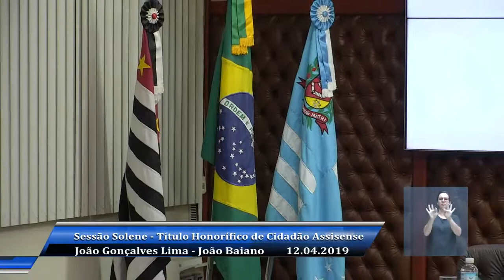Sessão Solene - Título Honorífico de Cidadão Assisense - João Baiano - 12.04.2019